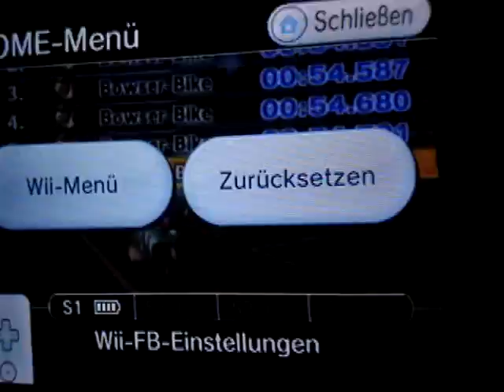MKWii SNES Ghost Valley 2 glitch flap 15 457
omg my first glitch flap fail.